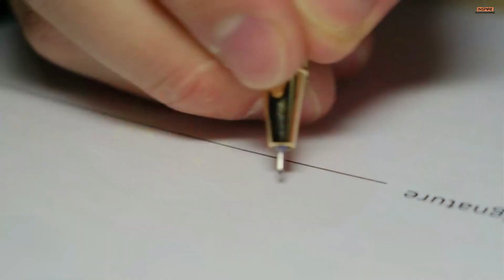14 YO Zhang Ziyu Is 7-foot 5 Tall Girl And She Rocks Basketball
Zhang Ziyu is a Chinese girl that has recently become famous thanks to her height. She is 7 feet 5 inches tall and that's probably taller than any player in the WNBA league. Zhang Ziyu is a basketball star although she is only 14 years old. She is a great example of how a tall girl can find her way in life and open new talents.

The girl is a real star in China now, and her fame started spreading all over the worlds thanks to some viral pictures taken from a basketball tournament in China. Ziyu looks just like a giant in comparison with her teammates and opponents and she keeps bringing wins to her team. Today we’ll look at who Zhang Ziyu is and what future she could have in basketball.